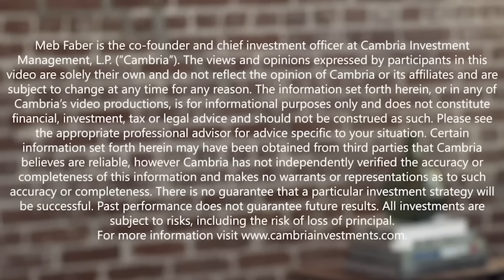Jim Bianco on "The Biggest Economic Event of Our Lifetime" & The End of the 40-Year Bond Bull Market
Today’s guest today is Jim Bianco, President and Macro Strategist at Bianco Research and one of my favorite macro minds around.

In today’s episode, Jim holds absolutely nothing back. He shares why 2020 was the biggest economic event of our lifetime, why the 40-year bond bull market is dead, and why energy is going to be weaponized going forward. We also touch on the recent labor strikes, the impact of remote work, and why it may be time for active management in both stocks and bonds going forward.

YCharts enables financial advisors to make smarter investment decisions and better communicate with clients. YCharts offers a suite of intuitive tools, including numerous visualizations, comprehensive security screeners, portfolio construction, communication outputs, and market monitoring.